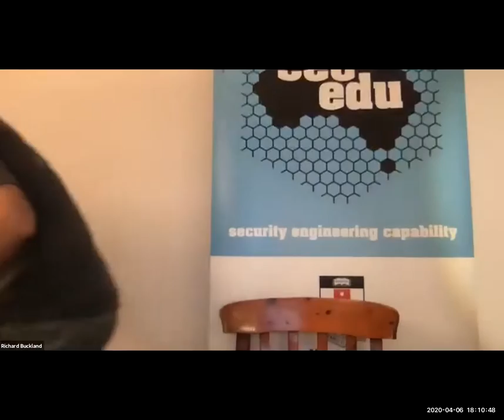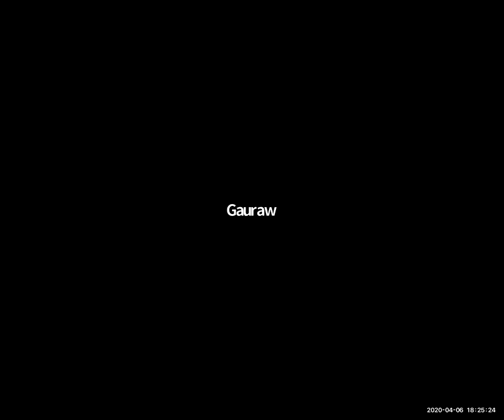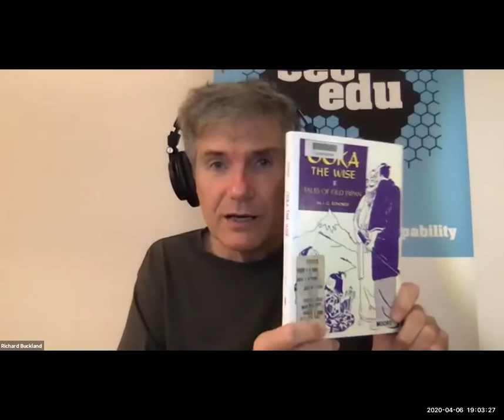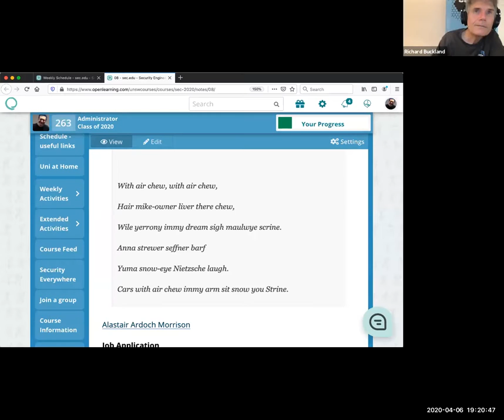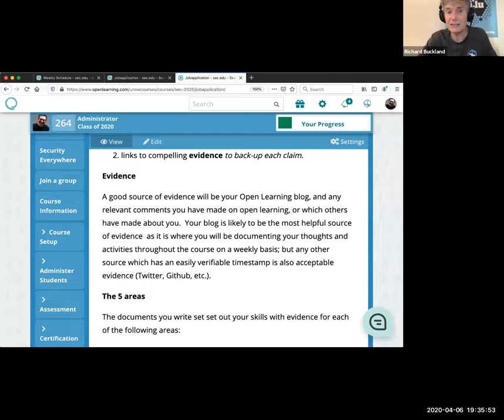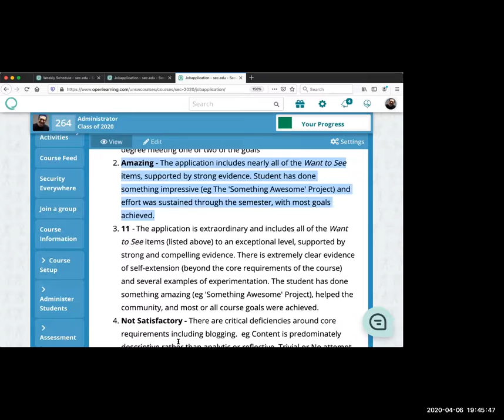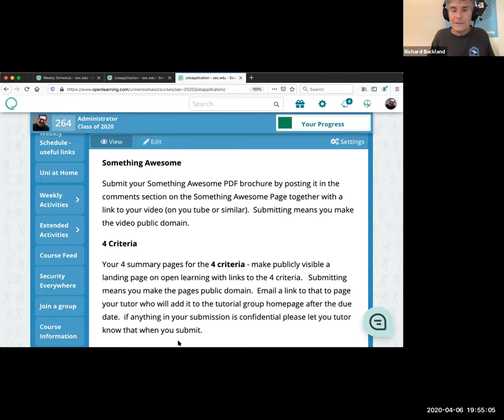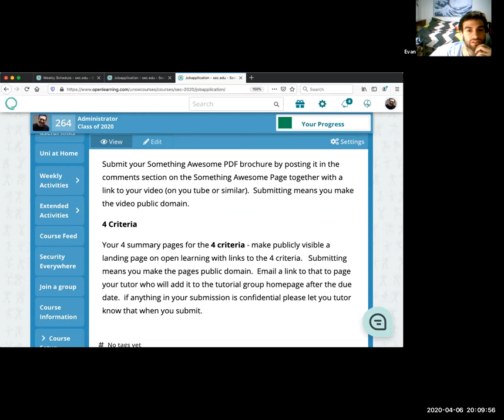Communication - Lecture 8.1 Security Engineering COMP6441 - Richard Buckland UNSW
The lecture starts 8 minutes in.  A zoom lecture from home.  Still ironing out the bugs of lecturing from home isolation apologies for all the imperfections.
Table of contents:
   0:00  Blank Screen
   8:00  "COMMUNICATION"
  1:25:00 Course Admin
  1:58:10 "COMMUNICATION" reprise, and 2 puzzles to ponder
  2:08:00 Farewells

Below is the poem we discussed at 1:24:00 - can you decode/translate it?

With Air Chew

With air chew, with air chew
Iker nardly liver there chew,
An I dream a badger kisser snits and die.
Phoney wicked beer loan,
Jars-chewer, nonnair roan,
An we'd dreamer batter mooner pinner sky.

Hair mike-owner liver there chew,
Wile yerrony immy dream sigh maulwye scrine.
Anna strewer seffner barf
Yuma snow-eye Nietzsche laugh.
Cars with air chew immy arm sit snow you Strine.

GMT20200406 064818